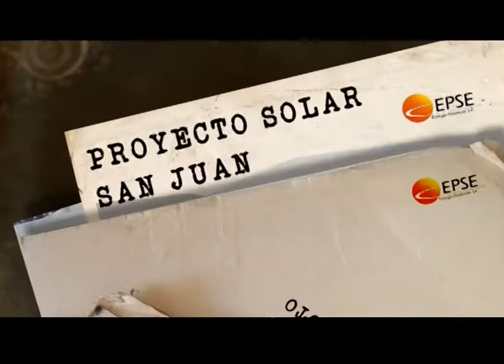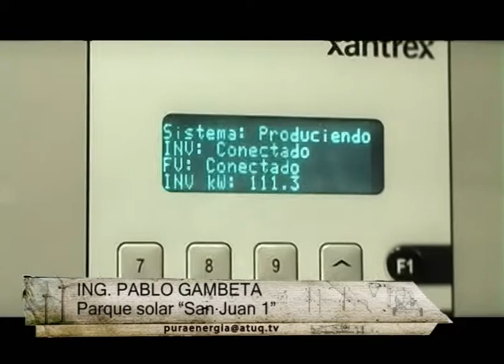Parque solar en San Juan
Descubrí el parque de energía solar más grande de todo Sudamérica